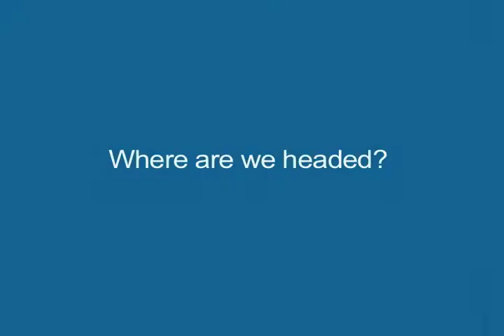Upside Enthusiasm: ClearBridge PM Mike Kagan on the market and the months ahead.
Upside Enthusiasm: As the U.S. economy shows slow but steady growth, recent talk of the Fed easing its foot off the accelerator is a good sign for equity investors. ClearBridge PM Mike Kagan reviews the sectors that are currently performing well and scopes out the months ahead.